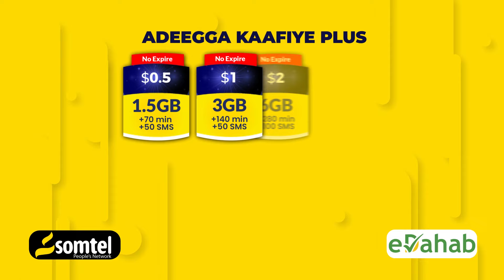Wasiirka Gaashaandhigga Kenya iyo Ismaamulada Waqooqi Bari oo ka hadlay dagaalka AS